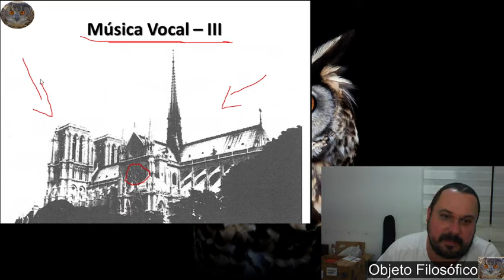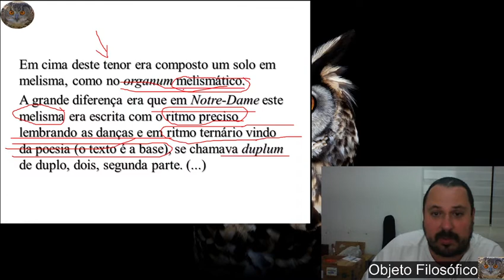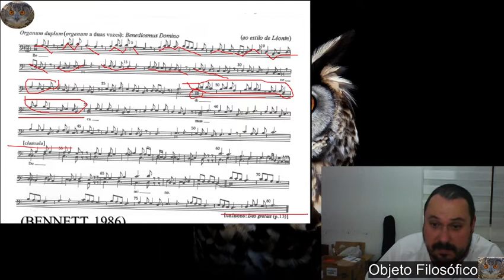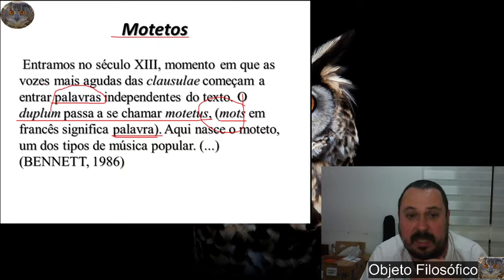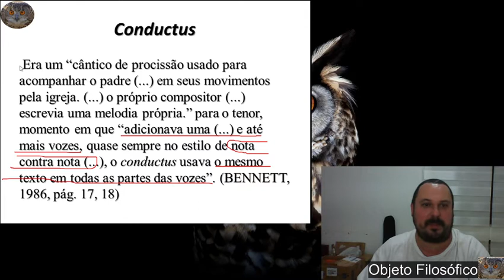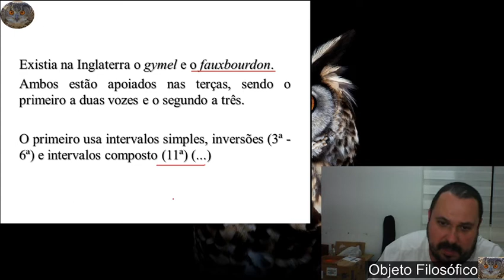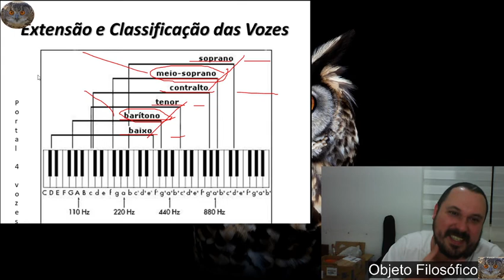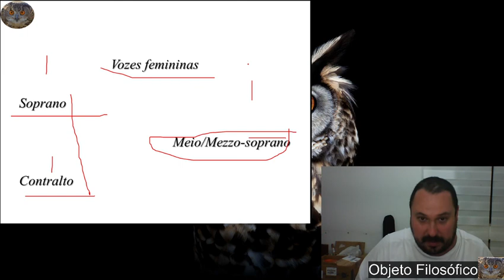Música, história e estética 5 E - FELIZ NATAL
Idade Média
Música Vocal  III

(exemplos da sonoridade dos modos)